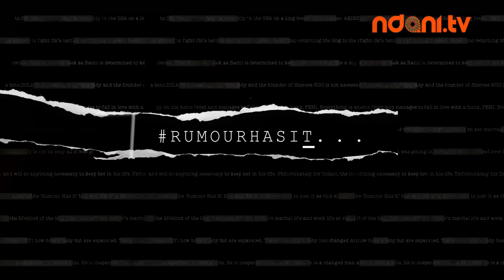Rumour Has It Season 2 : Official Trailer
Scandals take a whole new dimension in a thrilling new season of Rumour Has It!

Rumour Has It Season 2 is centered around Dolapo, a young and successful CEO who has the life every young woman her age could ever dream of. However, things take a dramatic turn after a series of bad decisions threaten to destroy her life as she knows it.

Starring Linda Ihuoma Ejiofor, Efa Iwara, Jemima Osunde, Stan Nze and Mawuli Gavor, Rumour Has It Season 2 is set to premiere this March on NdaniTV